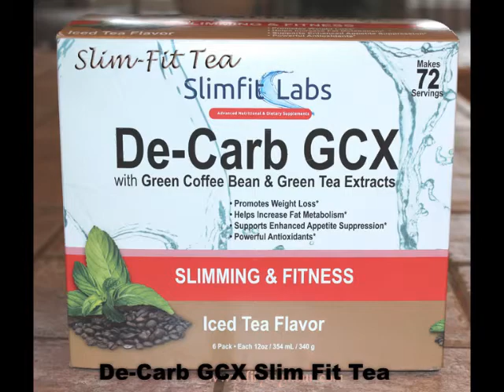The Best of 2014 | Makeup | Accessories | Hair | Clothing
Beauty Blog Post

Lace Wig Strap

Lace Closure Strap

IF YOU WANT TO KEEP IN TOUCH!